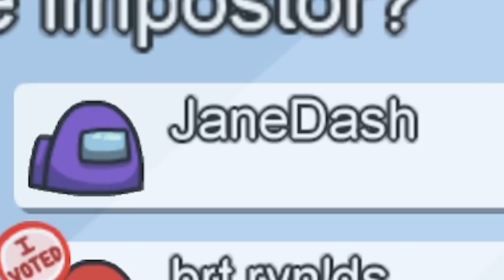The Colour Theory Technique for Guaranteed Survival in Among Us!